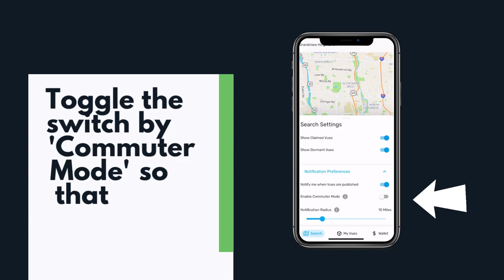iVueit App Training: How To Turn On Commuter Mode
Learn how to activate commuter mode on the iVueit App. Commuter Mode is for our frequent travelers who want updated of nearby Vues while on the go. This feature allows the iVueit app to check your location more frequently to alert you of available jobs on the map.